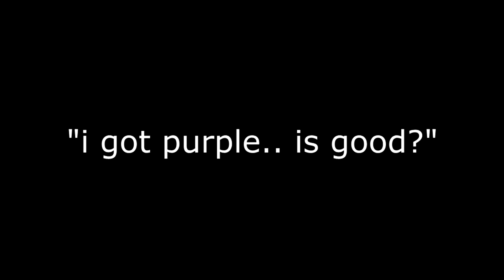Zenyte RSPS - Day 3 Raids | Loot from 20ish kills